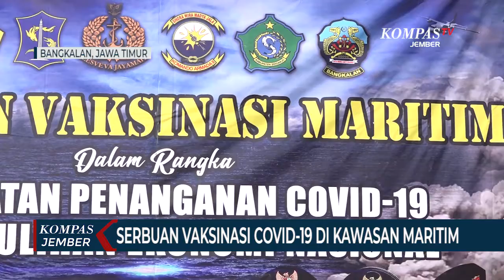Koarmada II TNI AL Perluas Serbuan Vaksinasi Covid-19 di Pulau Jawa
BANGKALAN, KOMPAS.TV - TNI Angkatan Laut kembali menggelar serbuan vaksinasi Covid-19 di sejumlah daerah di Jawa Timur, salah satunya di Kabupaten Bangkalan. Personel TNI AL turun langsung ke masyarakat untuk menyakinkan bawa vaksin Covid-19 aman.

Serbuan vaksinasi covid-19 digelar di wilayah aglomerasi atau kesatuan wilayah TNI AL Koarmada II, seperti Surabaya, Gresik, Sidoarjo, Lamongan dan Bangkalan.

Baca Juga Sasar Warga Maritim dan Pelajar, Serbuan Vaksinasi Terus Digencarkan Nakes Lanal Banjarmasin di

Di sepanjang hari Rabu hingga Kamis (29-30/9/2021), vaksinasi digelar di Kabupaten Bangkalan, yang terpusat di Stadion Gelora Bangkalan dan tersebar di 22 puskesmas. Ada 30 ribu dosis vaksin yang disediakan untuk masyarakat, yang berada di ujung paling barat Pulau Madura itu.

Panglima Komando Armada II, Laksda TNI Iwan Isnurwanto mengatakan bahwa serbuan vaksinasi untuk mendukung program pemerintah dalam penanganan Covid-19 dan percepatan pemulihan ekonomi nasional.

Selain di kawasan metropolis dan perkotaan, serbuan vaksinasi juga digelar di sejumlah pulau terpencil dan daerah pesisir, seperti Pulau Sapeken dan Pulau Bawean.